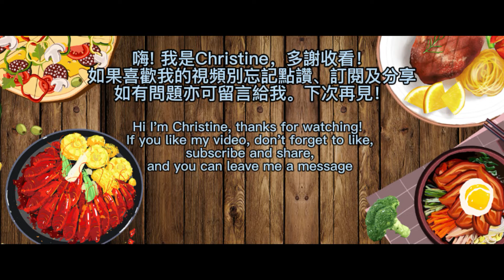就快失傳的廣東美食,外脆內軟, 鹹薄撐, crunchy on the outside and soft on the inside, Chinese Salty pancake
如何在家能夠製作鹹薄撐?
以下落嚟我就教大家如何在家都能夠簡單易做製作一道就快失傳的廣東美食,外脆內軟, 鹹薄撐

鹹薄撐

材料：
韭菜四両
臘腸一條
蝦米30克
冬菇五隻
粘米粉130克
糯米粉250克
水500毫升

調味料：
鹽1茶匙
糖2茶匙
雞粉1茶匙
五香粉半茶匙

1. 臘腸洗淨用熱水煮2-3分鐘，撈起抹乾切粒備用
2. 冬菇、蝦米浸軟撈起然後切細粒備用
3. 先將臘腸、冬菇蝦米落鑊爆香鏟起備用
4. 韭菜洗淨切粒備用
5. 先將糯米粉、粘米粉、鹽、糖、雞粉攪勻再加入500毫升水攪拌成粉漿 然後過篩
6. 加入臘腸冬菇蝦米及韭菜攪勻 再加入半茶匙五香粉攪勻
7. 先將平底鑊用大火加熱加入油 將適量的麵糊平均加到平底鑊中 然後關火將材料鋪平 再開火用大火煎1分鐘 然後將薄撐翻倒令一面再煎， 期間再翻身3次 直至金黃色
8. 然後鏟起切開8份即成

Chinese Salty Pancake

 Ingredients:
 150g of Chinese chives
 1 Chinese dried sausage
 30g dried shrimp
 5 mushrooms
 130g rice flour
 250g glutinous rice flour
 500ml water

 Seasoning:
 1 tsp salt
 2 tsp sugar
 1 tsp chicken powder
 Half a tsp of five spice powder

 1. Wash the sausages, boil them in hot water for 2-3 minutes, remove and pat dry and cut into small cubes for later use
 2. Soak mushrooms and dried shrimps, remove and cut into fine pieces for later use
 3. First sauté the sausages, mushrooms, and shrimps in a wok until fragrant and put aside
 4. Wash and dice the Chinese chives for later use
 5. First mix glutinous rice flour, rice flour, salt, sugar, and chicken powder, then add 500ml of water and stir to make a paste, then sieve
 6. Add in Chinese sausage, mushroom, dried shrimp, and chives and mix well, then add 1/2 tsp five spice powder and mix well
 7. Heat a flat-bottomed wok over high heat, add oil, add the right amount of batter evenly to the flat-bottomed wok, then turn off the fire, spread the material evenly, and then turn on the fire again, fry it for 1 minute on high heat, then turn the pancake over and fry on one side, turn over 3 times during this period until golden brown
 8. Then scoop up and cut into 8 portions and serve

backdrop photo: a href=’ .pngtree.com//a